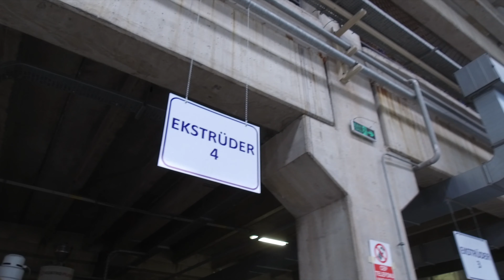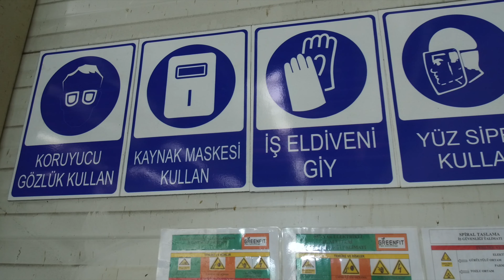Greenfit Plastic - Pipe & Fittings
Greenfit was founded in 2014, since than has been producing the most advanced plastic pipe ande fitting systems made of PVC and PP-R. Our Headquarters and Manufacturing Facilities are based in Ergene, Tekirdağ, Turkey.

With our experienced management team and diverse workforce who are dedicated to innovation, quality and customer satisfaction, Our focus is to provide premium quality of piping and fitting solutions to our Worldwide Customers.Greenfit Products are now available in retail outlets, hypermarkets, supermarkets, hardware and speciality stores and wholesalers in Algeria, Libya, Morocco, Egypt, Lebanon, Syria, Iraq, Saudi Arabia, Bulgaria, Romania, Republic of Moldova, Azerbaijan, Georgia, Kyrgyzstan, Tajikistan and Uzbekistan, also we have got our products Registered and Certified in Russian Federation, Ukraine, Belarus and Kazakhstan. Since procreate the highest quality product and service was a prime concern of Greenfit, We have been confirmed by ISO 9001:2015 Certification. Greenfit Products are made of raw materials produced by renowned World Manufacturers that follow all international quality norms and requirements. Greenfit PP-R Products are made of 97% high quality polypropylene and 3% of non-toxic additive mix which contains no harmful chemicals. The most important they are 100% recyclable and it takes less energy to produce and run. PP-R systems when compared to traditional pipping systems and longevity. They are designed to last 3-4 times longer and resulting in less possible waste. Our Quality Control Team ensures that all products manufactured are stringent to International Quality Standards.